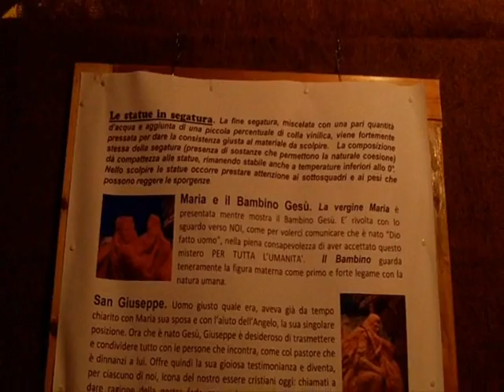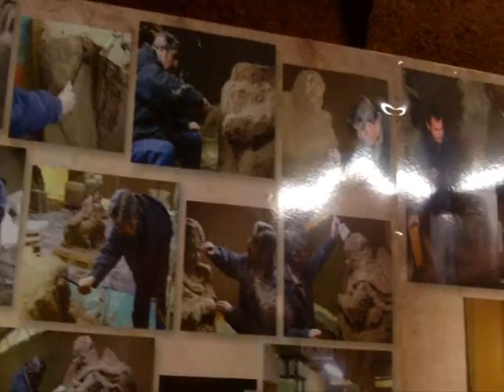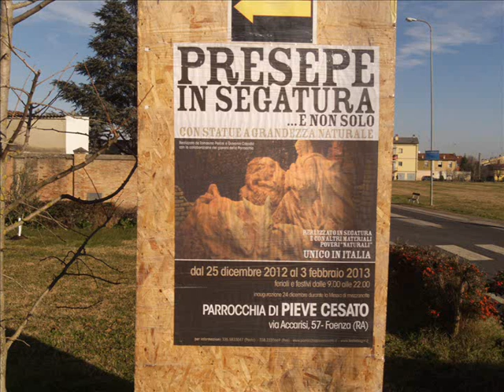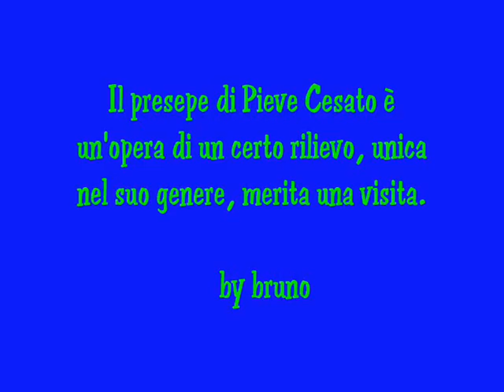6 gennaio 2013 Visita al Presepe di Segatura a Pieve Cesato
Esistono presepi costruiti con vari materiali, la fantasia dei costruttori non conosce confini, di ghiaccio, di sabbia, di materiali di reciclo; ma di segatura non si era ancora sentito. E' un'opera davvero singolare che merita una visita. E' stata un'esperienza piacevole anche per la mattinata soleggiata, atipica per il periodo, che ha accompagnato il viaggio.